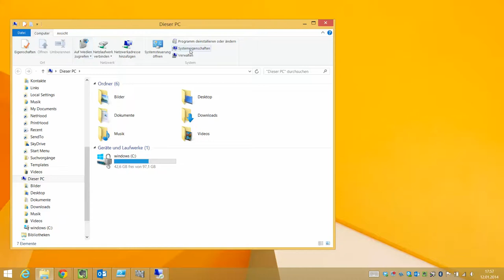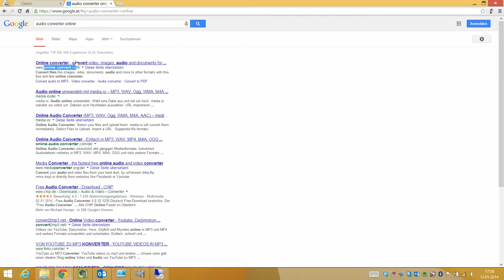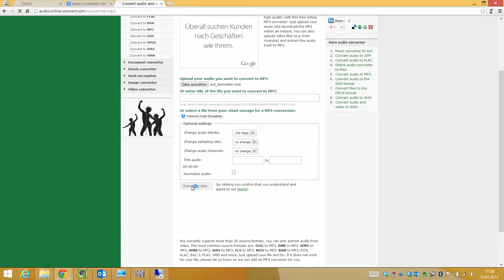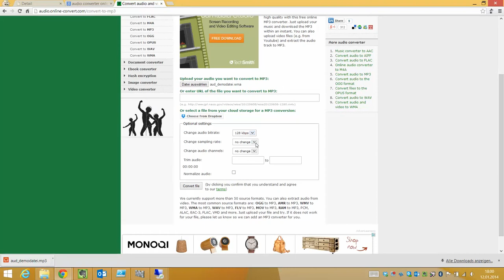Windows 8.1 Audiorecorder, Umwandlung m4a in mp3